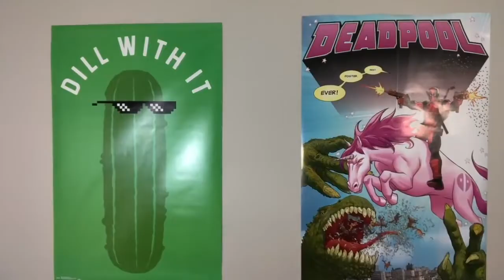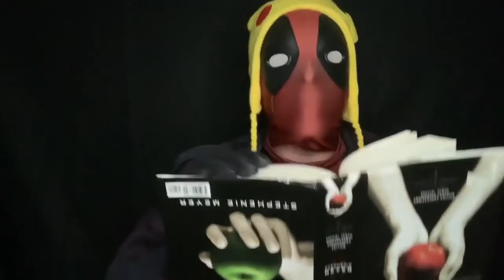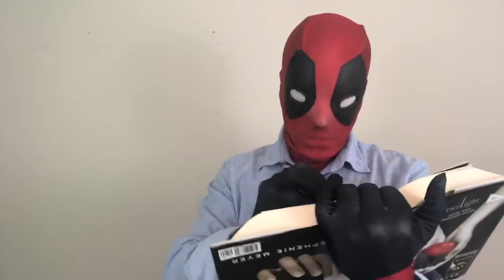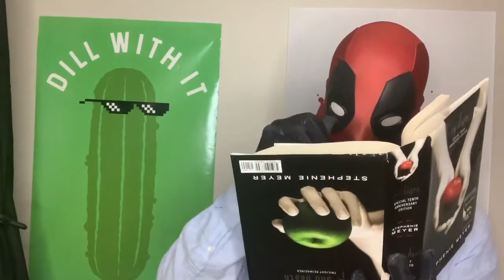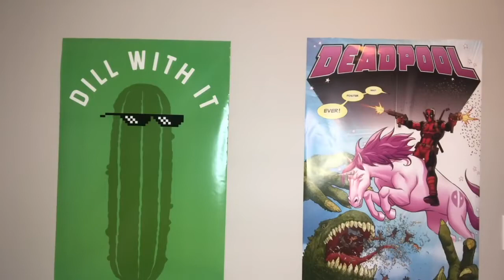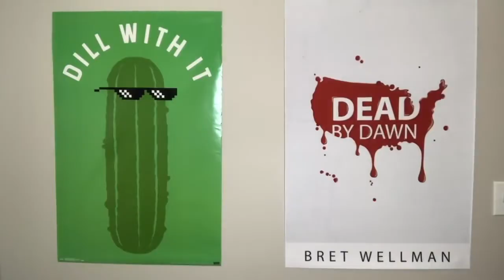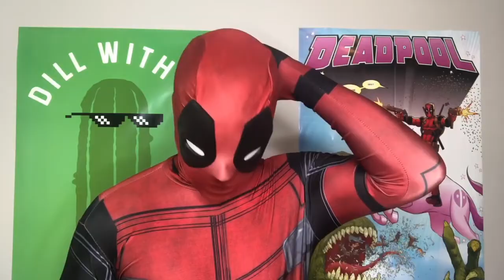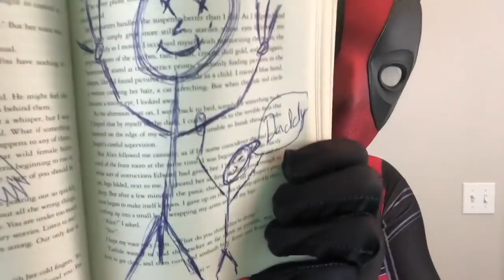Deadpool 3 ( Three Hours Of ASMR Deadpool )